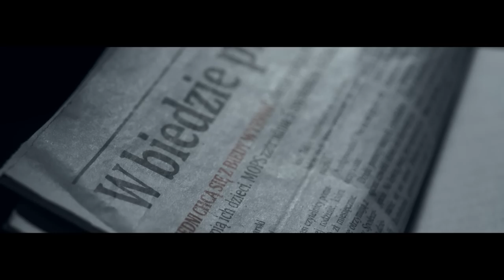MONITOR- Za dziesięć trzecia (official video)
Debiutancki teledysk zespołu Monitor.

Realizacja: fotomarczyk.pl